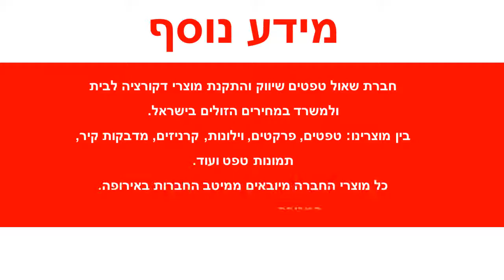טפט קרם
טפטים במבצע,טפט קרם
מידות הטפט:
הטפט איכותי מאוד מיוצר על NON WOVEN
הטפט מתוצרת גרמניה